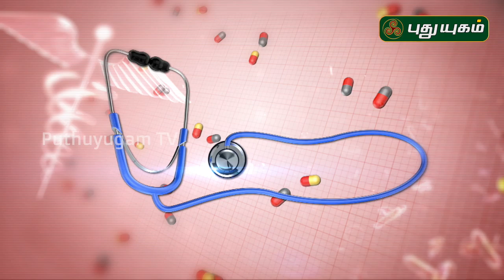சிறுநீரக பிரச்சனைகளும் இயற்கை மருத்துவமும் | Doctor On Call | 20/02/2020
சிறுநீரக பிரச்சனைகள் குறித்து விளக்கமளிக்கிறார்
Dr. Kavitha
RJR Hospital

KidneyStones | KidneyStone | Kidney | KidneyStonePain | KidneyStoneSymptoms | stone | SignsOf KidneyStones | WhatCausesKidneyStones | SymptomsOf KidneyStones | KidneyStoneDiet | CommonSignsOfKidneyStones | KidneyStoneRemoval | KidneyStoneTreatment | KidneyDisease  | BigKidneyStone | DietForKidneyStones | சிறுநீரககற்கள் | சிறுநீரககற்கள்கரைய